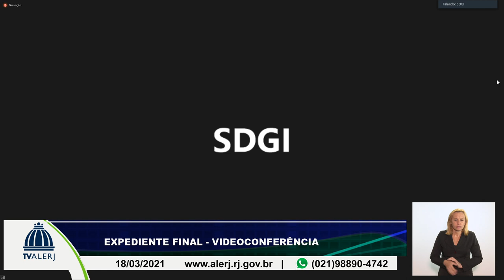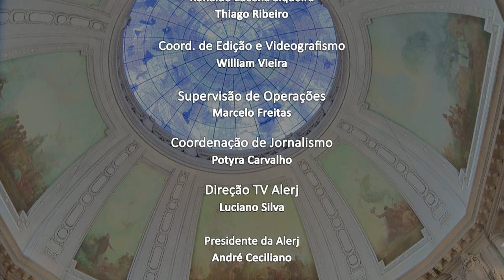SESSÃO EXTRAORDINARIA ORDINARIA 18 03 2021 20M